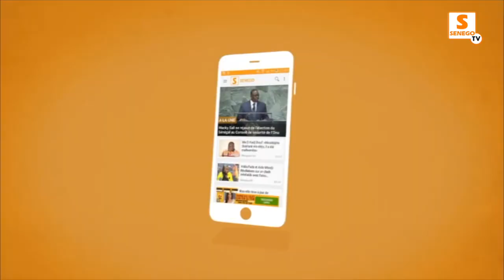OPEN PRESSE NDIAYE TINE PETIT FRERE DE TAPHA TINE AVERTIT BAYE MANDIONE JR ''NA WADIAL BUBAH NDAKH